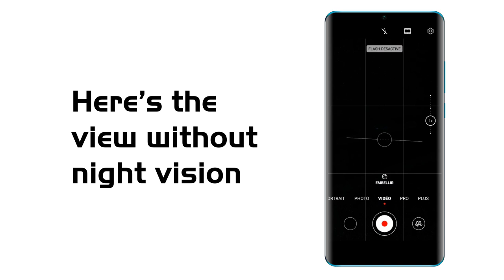Huawei P30 Pro can see in the dark with the TOF lens to create a 3D Virtual World With Night Vision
There is an application called Night Vision/ToF Viewer that lets you see images in the dark like thermal camera using the Time of Flight sensor on your smartphone camera.

This application is developed by a popular developer, Luboš Vonásek. The Night Vision/Tof Viewer application lets you see objects in dark conditions. This more or less emulates what we can see via a night vision camera. This application uses the laser projector and the camera lens of your smartphone to create a virtual 3D model of the object with depth data and render.

You can even take pictures or record a video with the Night vision.

By Amin Nasri